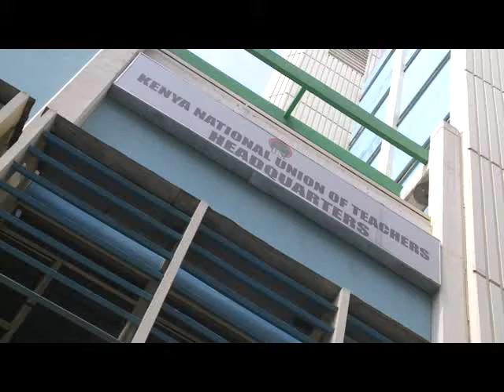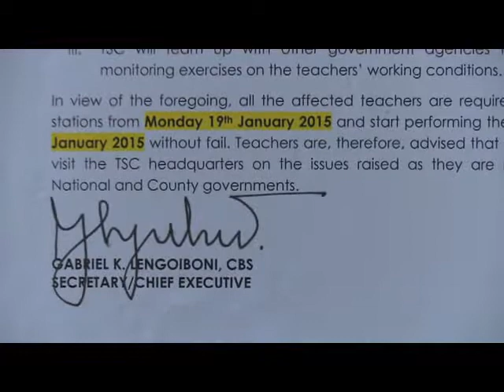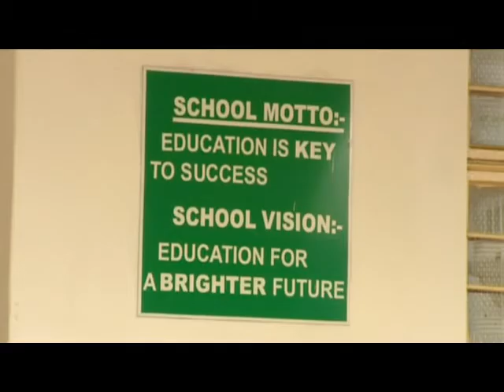Learning paralyzed in North Eastern region